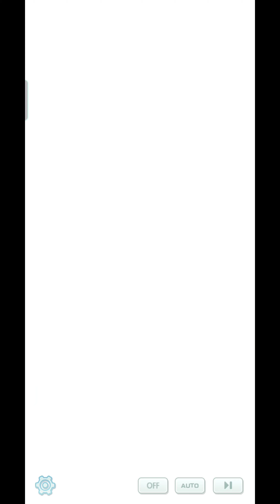Season Greetings | Story Event | Pokémon Master EX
Sync Pair variants of Lance & Gyarados and Lillie & Ribombee. This event features Lance and Lillie trying to collect New Year cards to send to their friends